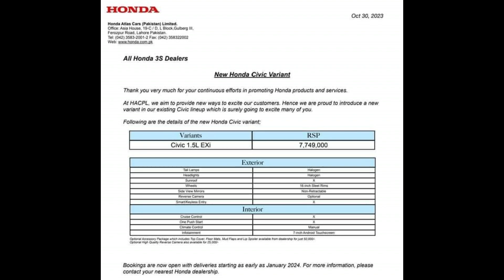All New Honda Civic 1.5L EXi 2024 | Announced by Honda Atlas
Honda has announced a new variant in existing Civic lineup which is Civic 1.5L EXi and overall it's fourth and basic trim level even equipped with less features than Civic standard variant and bookings are available and the delivery time is mentioned by Honda Atlas is early January 2024 so let's talk more about this announcement and update by Honda Atlas so stay tuned and keep watching my YouTube channel for more informative videos and click the bell icon for future updates and notifications.

Please provide your precious feedback in the comment section.